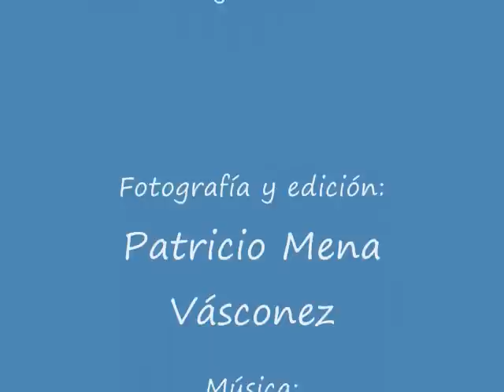Rododendros en Wageningen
Rododendros en flor en el arboreto (jardín botánico) Belmonte en Wageningen, Países Bajos. Mayo 2009.